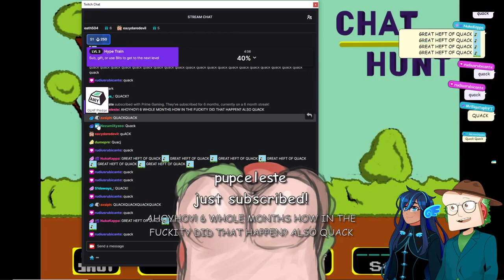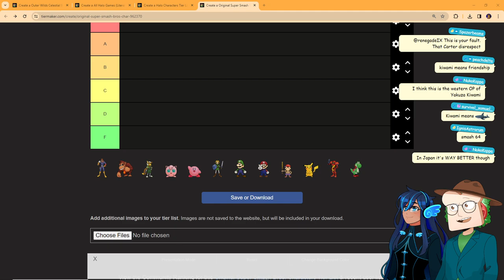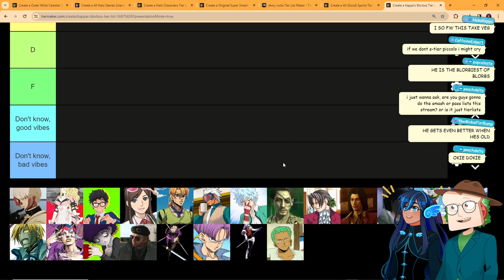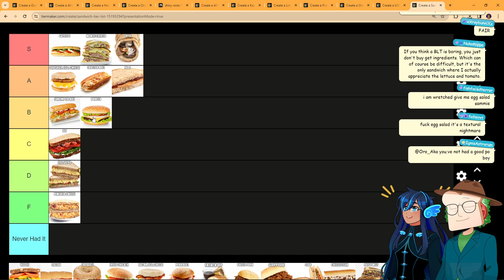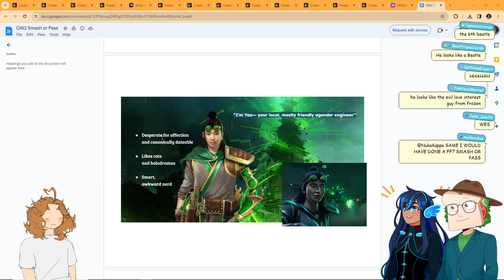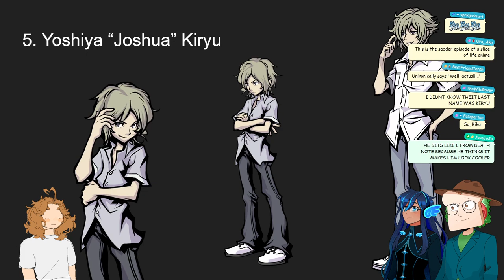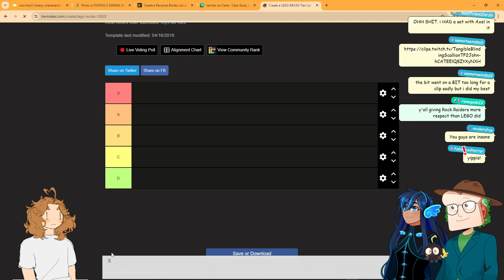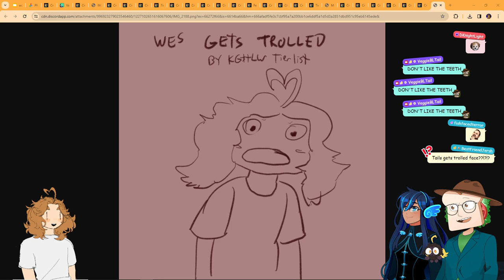[Tier Lists!] Toyota Yaris is S Tier ( Apr 8 2024 )